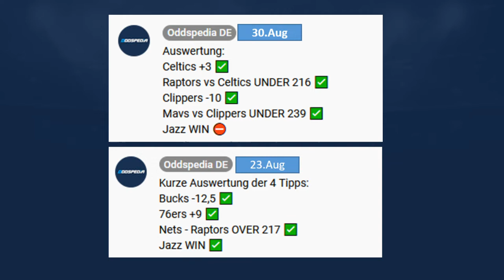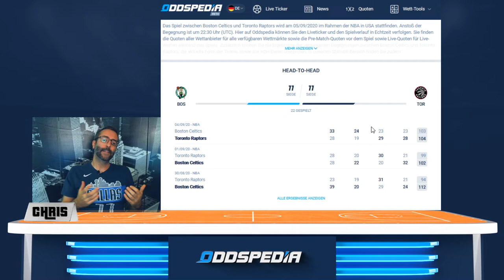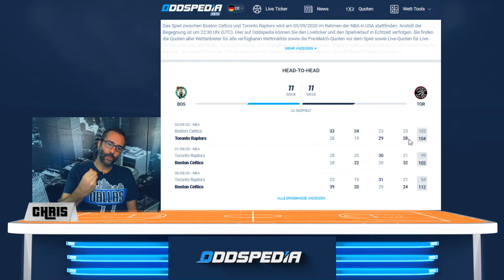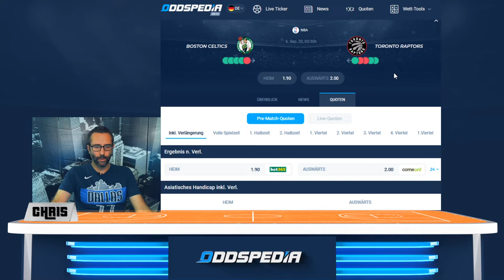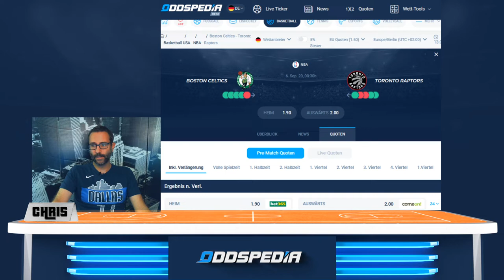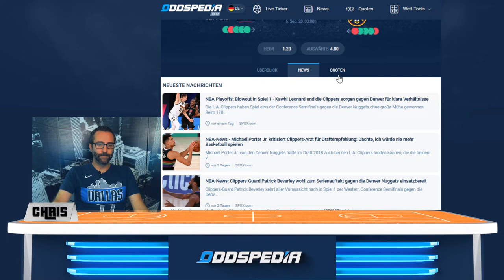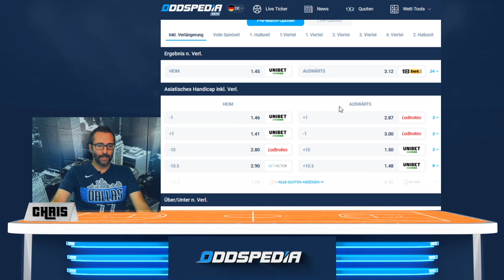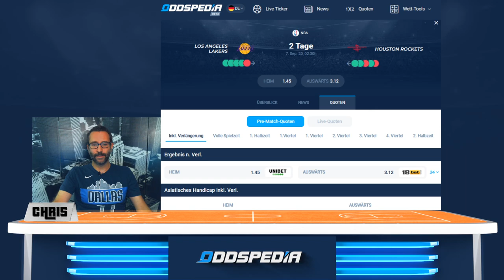NBA PLAYOFFS: CONFERENCE SEMI-Finals: Analyse & Tipps der Spiele vom 5. & 6. September 🏀 🏀 🏀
Die Conference Semi-Finals sind bereits im vollen Gange! Nach einer spektakulären ersten Runde sind noch 8 Teams im Rennen um die Meisterschaft.
Der amtierende Meister liegt derzeit mit 1:2 zurück und kann heute gegen die Boston Celtics die Serie ausgleichen. Die Favoriten-Teams aus LA haben es mit den Denver Nuggets bzw. Houston Rockets zu tun. Während aber die Clippers souverän gegen die Nuggets in Spiel 1 gewonnen haben, mussten die Lakers gegen James Hardens' Rockets eine bittere Niederlage hinnehmen. Und für den Regular-Season-Champ und dem wahrscheinlichen MVP Giannis Antetoukompo geht es in Spiel 4 bereits ums Überlegen. Die Miami Heat führen nämlich dank eines überragenden Jimmy Butlers gegen die Milwaukee Bucks bereits mit 3:0!
Was sind Eure Tipps?! Wer zieht ins Finale ein?